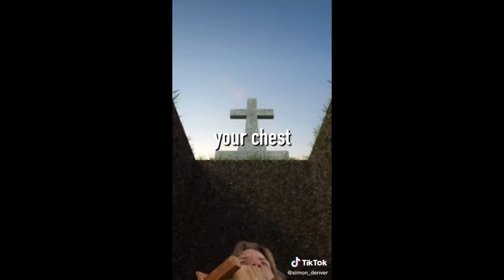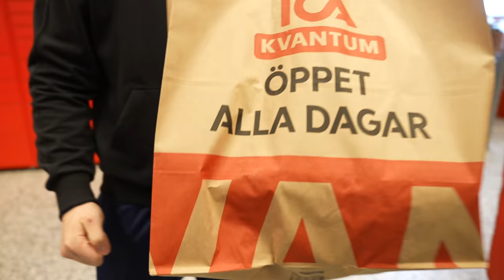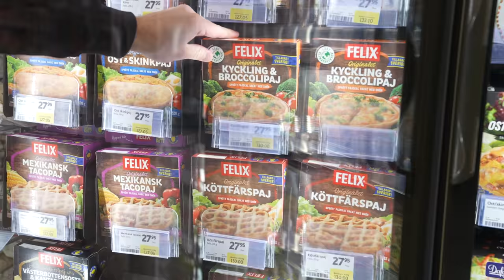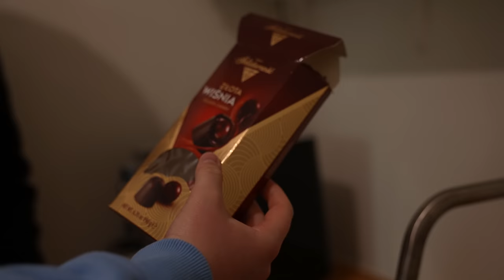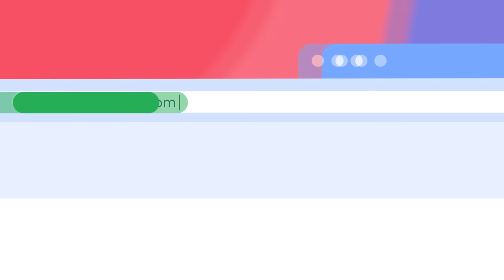Vem äter mest kalorier på 60 minuter? (Mot en följare)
Vem kan äta mest kalorier på 60 minuter (mot en följare).
Videon är i betalt samarbete med NordVPN
Det är riskfritt och NordVPN har en 30-dagars pengarna-tillbaka garanti.